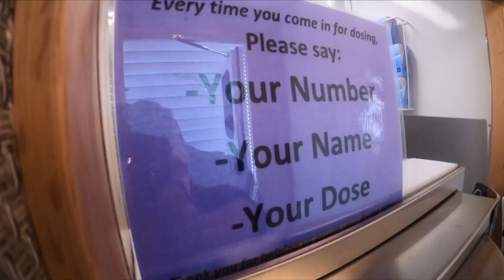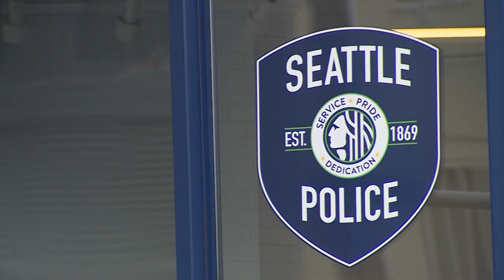Seattle Mayor Bruce Harrell signs public drug use ordinance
The drug ordinance will go into effect in 30 days.